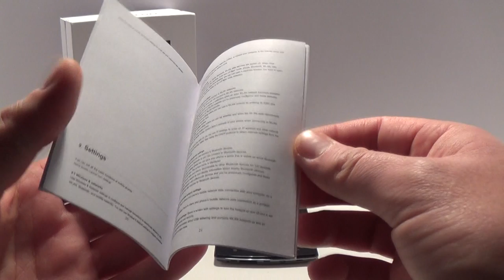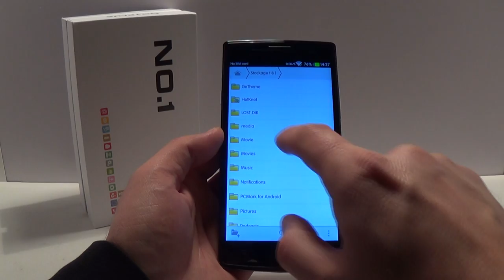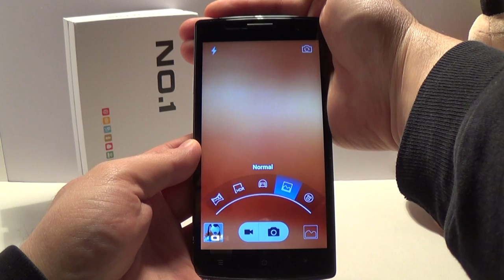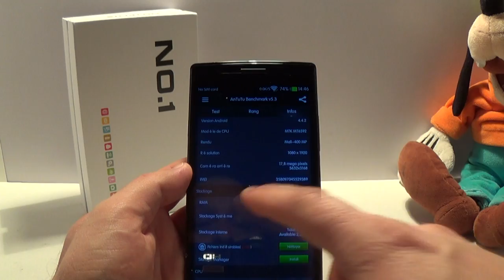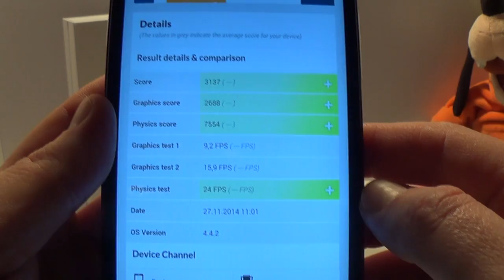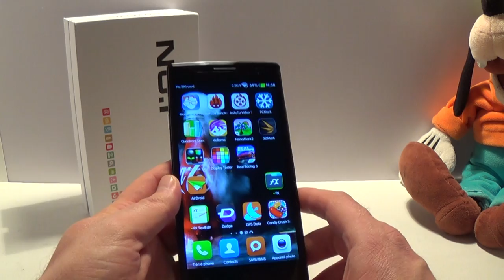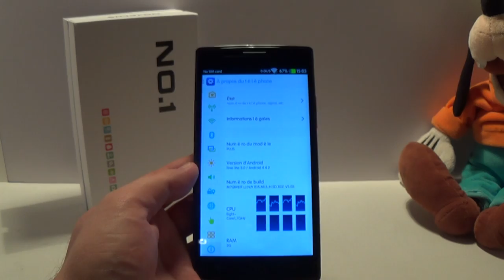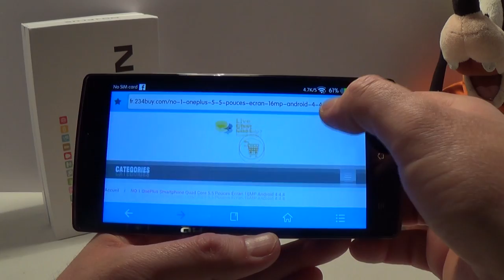Test NO.1 Plus pour 234buy.com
Test NO.1 Plus pour la boutique de smartphones chinois 234buy.com par le blog Chinandroid. NO.1 Plus avec écran 5.5 pouces HD 1280 x 720 CPU MT6582 quad-core 1Go de Ram 8Go de mémoire interne Slot Micro SD Dual-sim 3G WCDMA